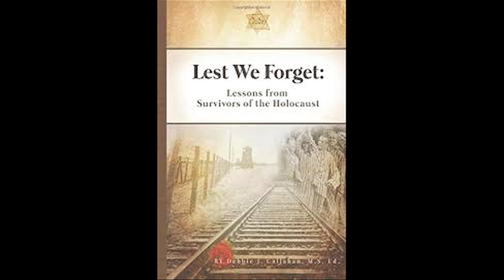Debbie Callahan Interview for BHS Morning Announcements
Two students, Kaylee McNeill and Sawyer Martin, interviewed me regarding my trip to Poland for the Belleview High School morning announcements.